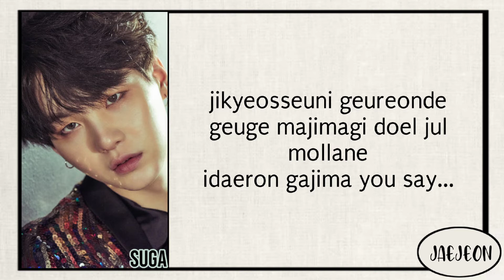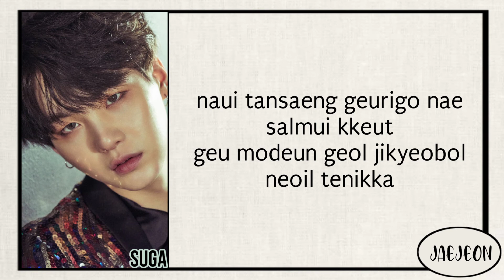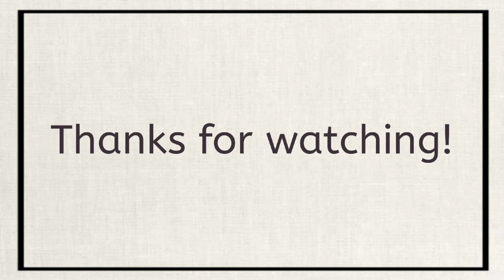BTS SUGA (방탄소년단 슈가) - First Love (romanized lyrics)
Hello there!

Provided to Youtube and all rights by HYBE Labels / Big Hit Entertainment

•Artist         BTS Suga
•Album        WINGS
HYBE Co., Ltd. (on behalf of Big Hit Entertainment)